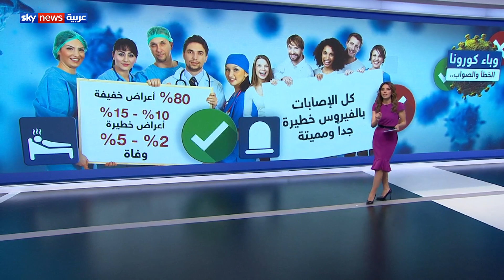وباء كورونا .. الخطأ والصواب